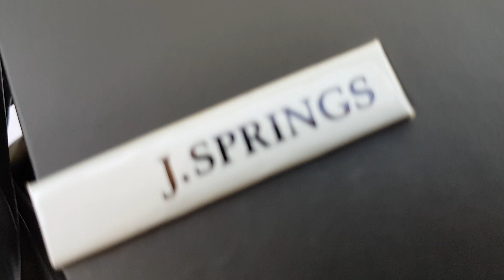Relógio Automático J.Springs By Seiko BEB521S - ALTARELOAJOARIA APRESENTA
MODELO ESGOTADO, PARA CONSULTAR OPÇÃO DE ENCOMENDA MANDE UM WHATSAPP PARA 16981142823